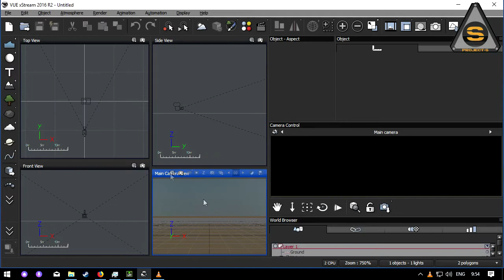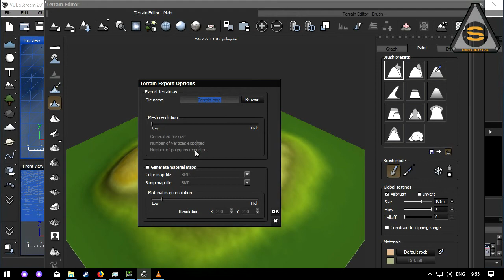Valve hammer - Displacement (VUE генератор ландшафта)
Ещё одна программа которая поможет ускорить работу с диспами.

Если Вы хотите помочь проекту: Кошелёк ЯНДЕКС ДЕНЬГИ: 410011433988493 VK COM